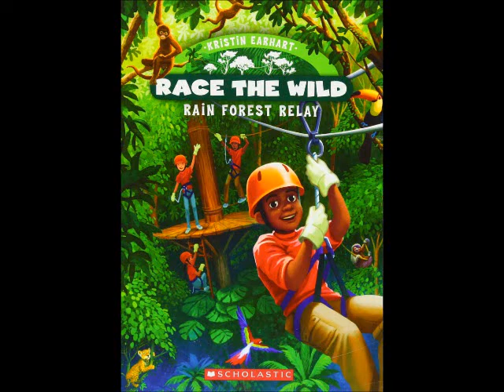Race the Wild Chapter 9 pgs 116 126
Race the Wild: Rainforest Relay by Kristin Earhart
Narrated by Mrs. Saeva